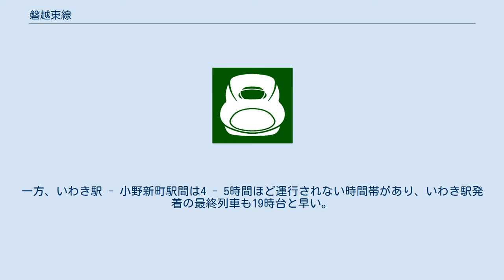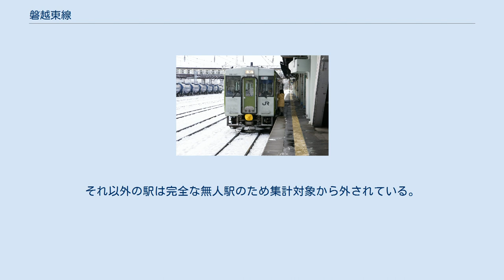磐越東線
メディアを再生する 磐越東線の列車と舞木駅、2017年 磐越東線（ばんえつとうせん）は福島県いわき市のいわき駅から郡山市の郡山駅までを結ぶ、東日本旅客鉄道（JR東日本）の鉄道路線（地方交通線）である。
「ゆうゆうあぶくまライン」の愛称が付けられている。
また、福島県内のみで完結する唯一のJR線でもある。
 いわき駅構内を含む常磐線との併走区間が水戸支社、赤井駅 - 郡山駅間が仙台支社の管轄であり、いわき駅 - 赤井駅間（いわき駅起点1.0 km地点）に支社境界がある。
 阿武隈高地を越えて、浜通り（福島県太平洋沿岸）の平と中通り（同県中部東北本線沿い）の郡山を結ぶ平郡線として計画され、平側の平郡東線（へいぐんとうせん）、郡山側の平郡西線（へいぐんさいせん）が1914年から翌年にかけて開業。
1917年の全通と同時に磐越東線と改称した。
 福島県内最大の人口を有するいわき市と、同県最大の経済規模を有する郡山市をつなぐ路線である。
全列車が普通列車で、2 - 4両編成で運行されており、2両編成の一部列車でワンマン運転が行われている。
他路線との直通運転は行われていない。
 郡山側に輸送需要が大きく偏っており、小野新町駅を境にいわき側と郡山側で極端に輸送密度に差がある。
小野新町駅 - 郡山駅間の区間列車は概ね1時間に1本程度の運行があるが、一部時間帯では100分前後の運行間隔となる場合がある。
一方、いわき駅 - 小野新町駅間は4 - 5時間ほど運行されない時間帯があり、いわき駅発着の最終列車も19時台と早い。
ローカル線ではあるが比較的線形はよく、普通列車の表定速度は幹線と同等である。
 昭和時代の最盛期には急行（のちに快速格下げ）・普通あわせて10往復近い全線通し列車が設定されたが、1985年（昭和60年）のダイヤ改正により全線通し列車は6往復に減便され、現在では沿線地域の通学、通勤など生活需要を中心に担うローカル線となっている。
 1995年に磐越自動車道が沿線に並行するように開通し、高速バスが営業を始めたこともあり、長距離客の多くは高速バスにシフトした。
ただし、小川郷駅 - 小野新町駅間の峠を越えて全線を通しで運転する列車は国鉄時代より設定本数が少なく、小野新町以東の運行本数は上下各6本（いわき駅 - 小川郷駅間は上下各8本）と非常に少ない。
 2001年より、三春町の滝桜への観桜客輸送のため、4月の週末に三春駅 - 郡山駅間で臨時列車「三春滝桜号」（各駅停車）が運行されている。
 この他、当路線はJR東日本の車両検修を行っている工場の郡山総合車両センターが隣接しているため、郡山総合車両センターに入場した各地の所属の気動車が試運転を行うこともある。
 1970年代から1980年代頃には東北本線経由で上野駅直通の臨時列車が運転されていた。
 1982年11月14日までは急行「いわき」（最盛期2往復、グリーン車を連結）という優等列車が当線経由で常磐線水戸駅 - 東北本線福島駅・仙台駅間（福島駅 - 仙台駅間普通列車）に設定されていた。
また、2009年のダイヤ改正までは、年末年始・ゴールデンウィーク・お盆期間中や三連休の日を中心に快速「あぶくま」が2両編成で1往復設定されていた。
 磐越東線で使用されるキハ110系気動車 2019年度の時点で、JR東日本自社による乗車人員集計の対象駅はいわき駅・小野新町駅・神俣駅・菅谷駅・船引駅・三春駅・郡山駅である。
それ以外の駅は完全な無人駅のため集計対象から外されている。
 各年度の平均通過人員（人/日）は以下の通り。